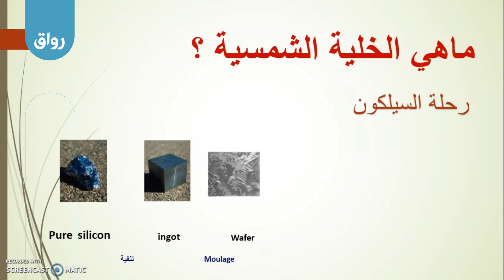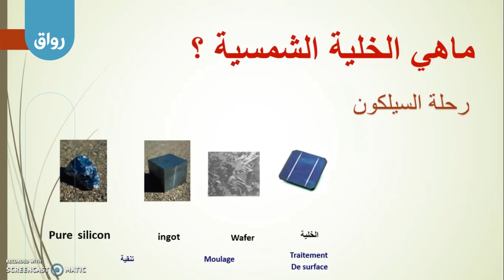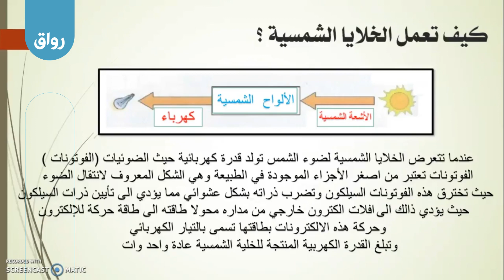رواق: صيانة المنظومة الشمسية وملحقاتها - 2 - 1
الخلية الشمسية